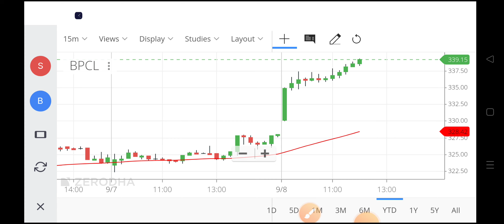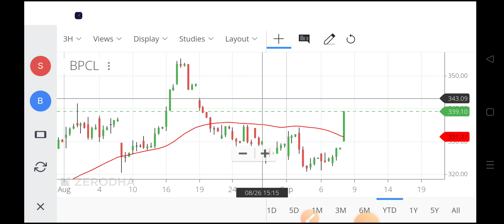bpcl share latest news,bpcl share target,bharat petroleum share price,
bharat petroleum share price,
bharat petroleum share,
bpcl stock price,
bpcl stock,
bharat gas share price,
bpcl share price target 2022,
bpcl share market,
bharat petroleum stock price,
bharat petroleum share price today,
bpcl share hold or sell,
bpcl share analysis today,
bpcl share anil singhvi,
bpcl share price latest news,
bpcl share news live,
latest news on bpcl share,
bpcl share market news today,